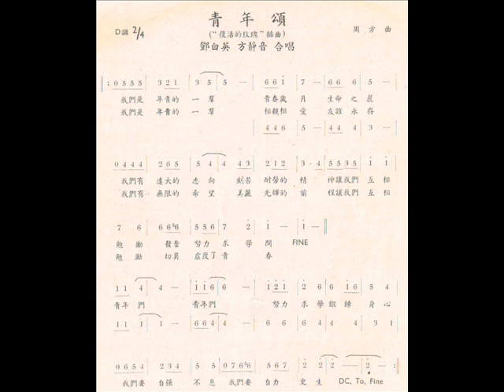青年颂（邓白英，方静音）百代唱片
这几年来在网上也跟老歌迷们分享了一些老歌， 大部分都以20-40年代的上海老歌为主（都是来自收藏家，电台及中唱的录音）。接下来想跟大家分享一些个人所收藏的唱片，大部分会以50年代的歌曲为主。
香港百代唱片，由邓白英灌录的青年颂（方静音合唱）和春风得意。青年颂是1957年由李湄主演的电影“复活的玫瑰” 的插曲。